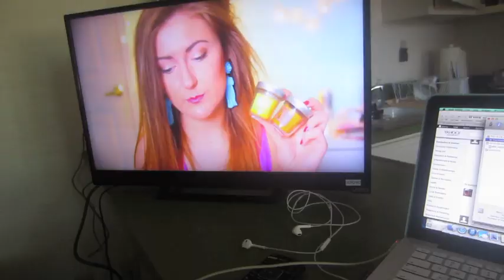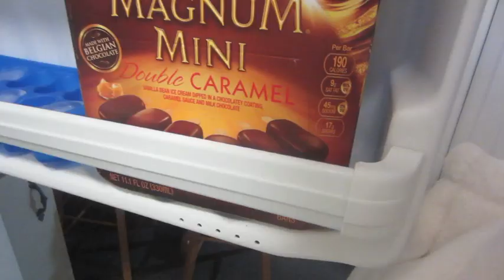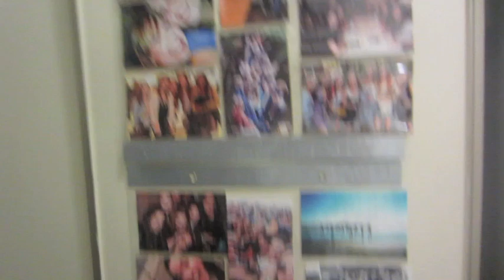ANGEL IS BACK | Vlogust 27, 2014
THUMBS UP if you enjoy these vlogs and want MORE!

Kristee.